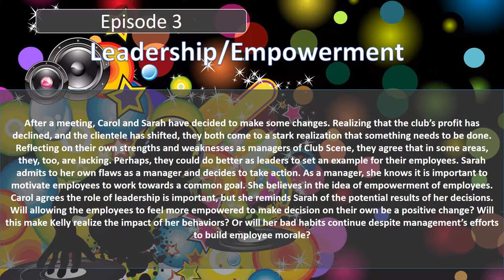Episode 3 DiGangi